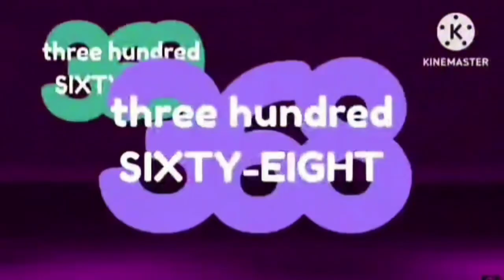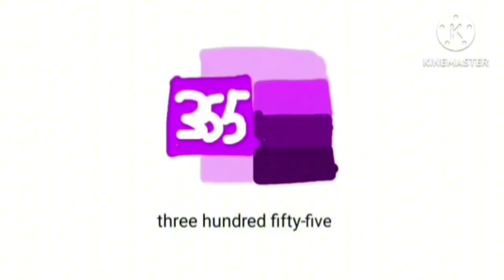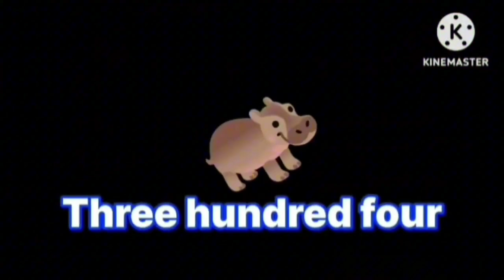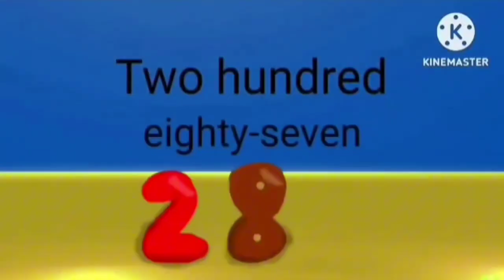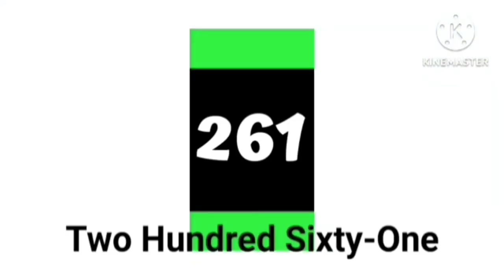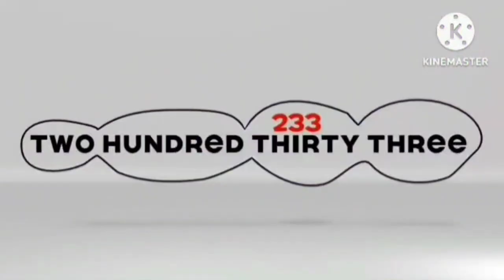South kip logo countdown 600-0 part 2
580: Google Play
579: Gmail
578: Google One
577: Google Meet
576: Google Maps
575: Google Drive
574: Google Play Music
573: Google Play Movies & TV
572: Google Photo
571: Google TV
570 - Windows 3.1
569 - Windows 95
568 - Windows 98
567 - Windows 2000
566 - Windows ME
565 - WINDOWS XP!
564 - Windows Vista
563 - Windows 7
562 - Windows 8/10
and
561 - Windows 11